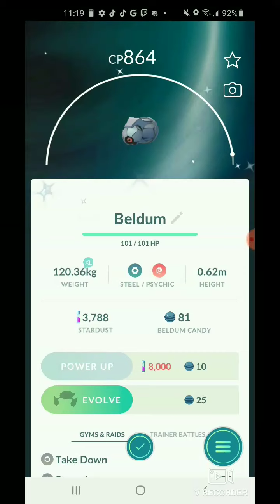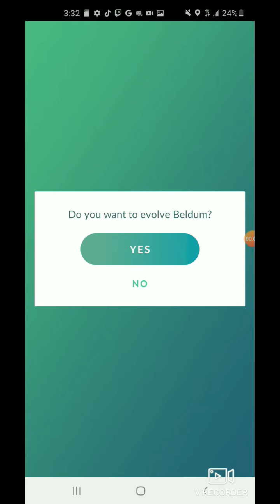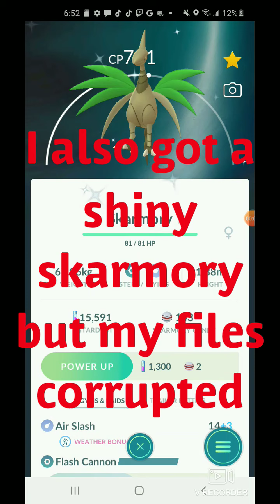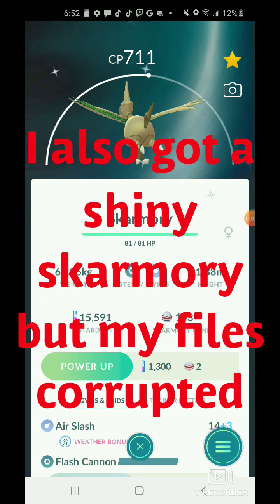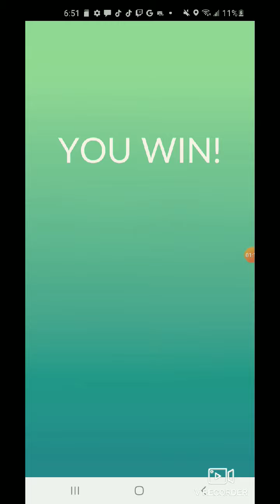Pokemon Go: Beldum Incense Day! (Ep 6)